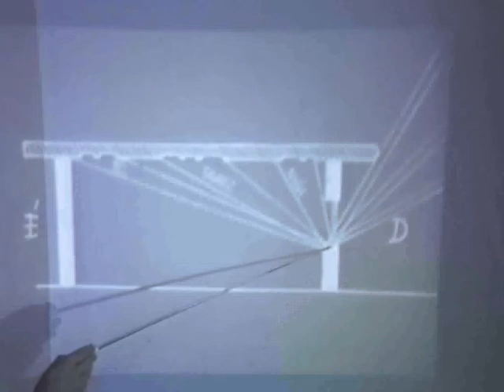Pap Gábor - Ősvallásunk2 01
Sok helyen megtalálhatók ezek a videók. Keressetek a Tamanára, vagy a Magyartáltosra például.
A weboldalon töb előadás megtekinthető itt

videok/listak/eloadasok